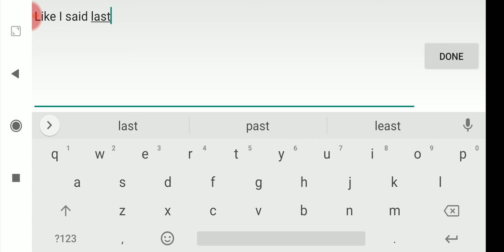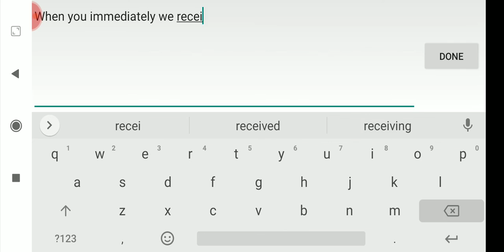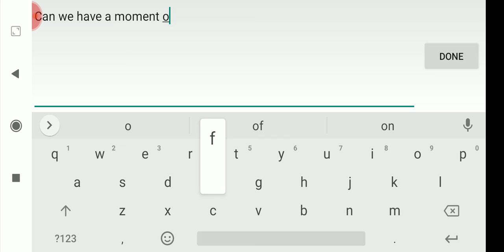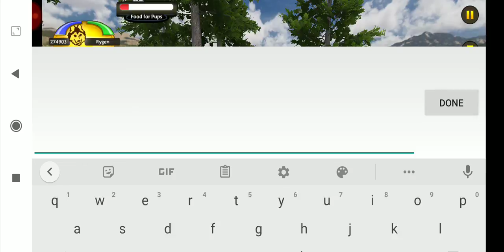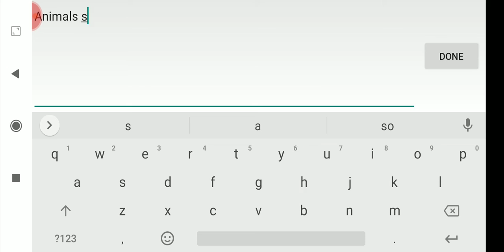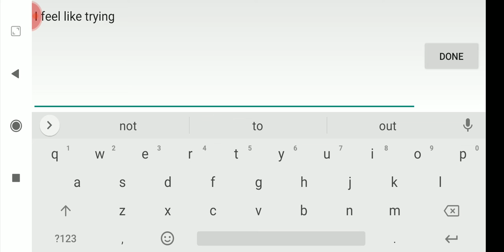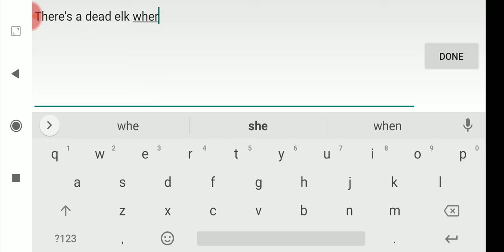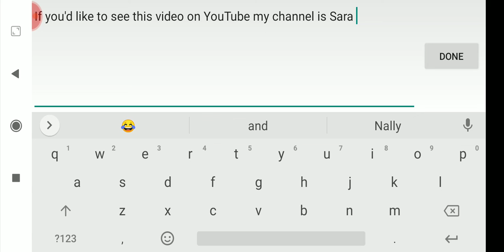The Swarm Of Coyotes - Wolf Quest 2.7 (Multiplayer) #36